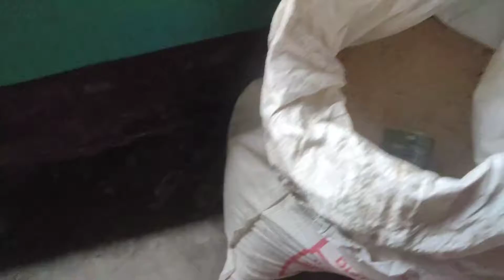Aungni mairong jaonai // @neharbvlog 👈😊👈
Aungni mairong jaonai // ‎@neha rb vlog  👈😊👈